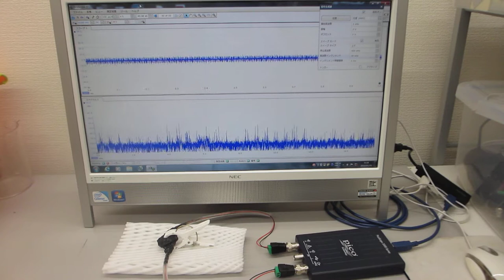メガヘルツの超音波発振制御プローブ製造技術（ultrasonic-labo）